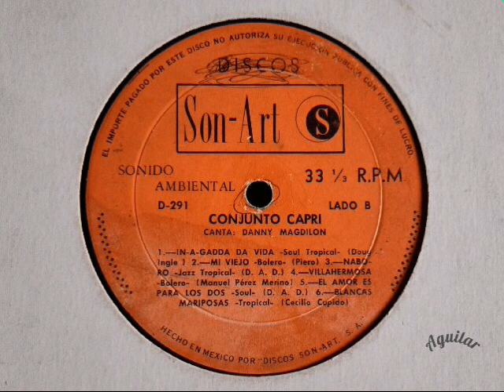CONJUNTO CAPRI-Naboro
CONJUNTO CAPRI-Naboro. Jazz Tropical